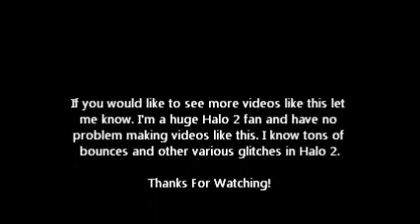Derp'n Around in Halo 2: Relic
Just me and my brother derp'n around on Relic. I may possibly commentate on videos like this in the future.